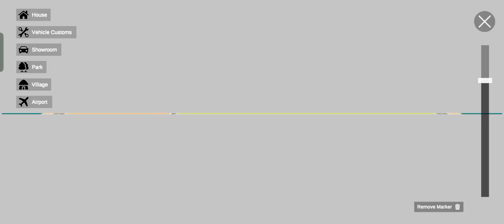new Indian criminal mafia games | Indian theft auto gameplay